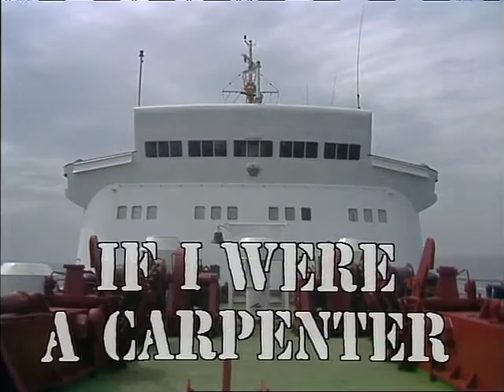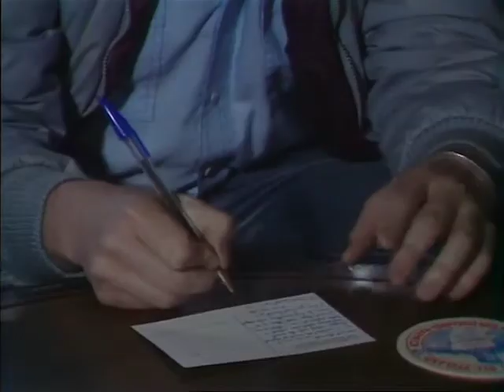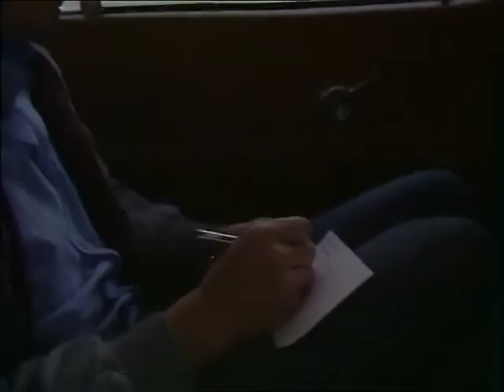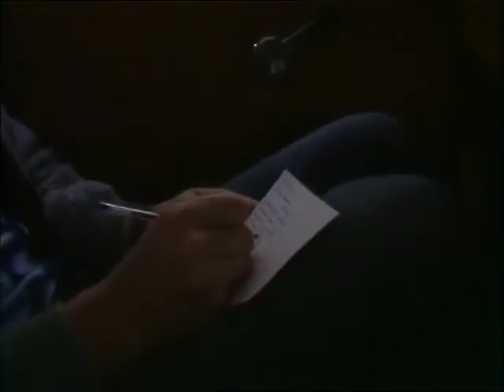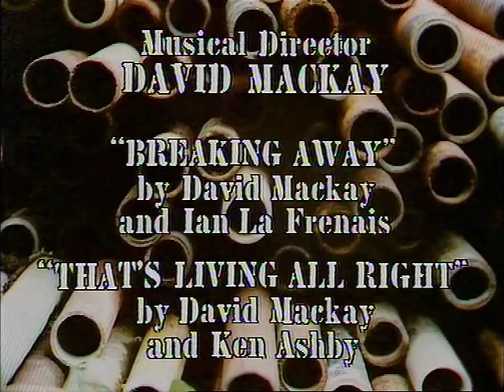Auf Wiedersehen Pet (S01E01) - If I Were A Carpenter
The first episode of the hugely successful ITV Comedy Drama where three Geordie lads set off from Margaret Thatcher's Britain to find work as brickies in Germany.
This is the original cut of the series before the PC brigade sanitised it for re-broadcast.
More Episodes to follow